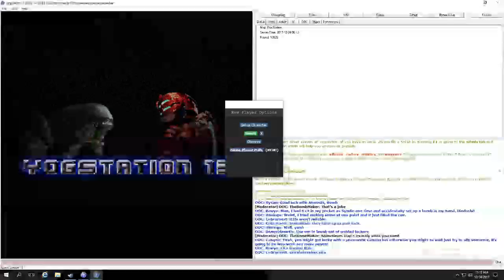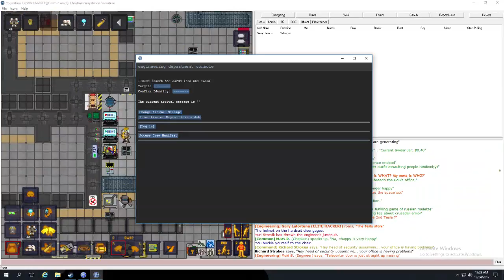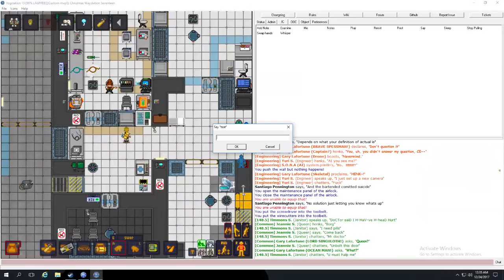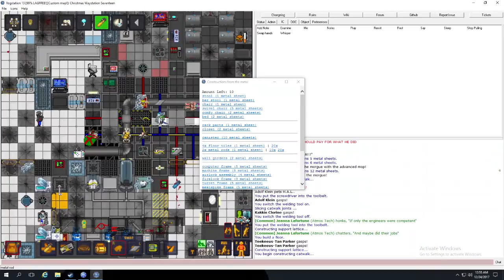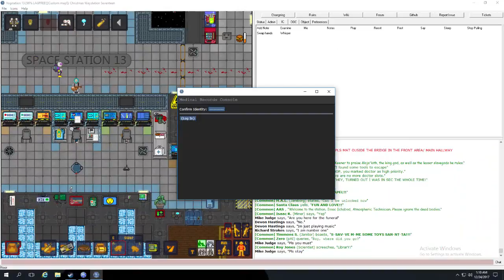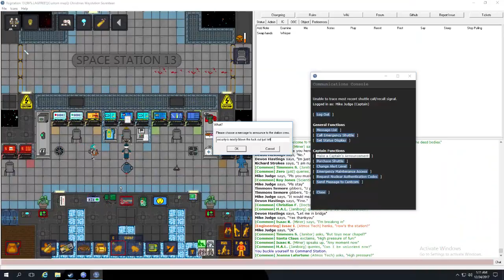SkyShare 20171224 001330 0